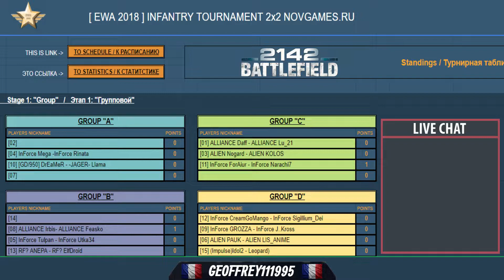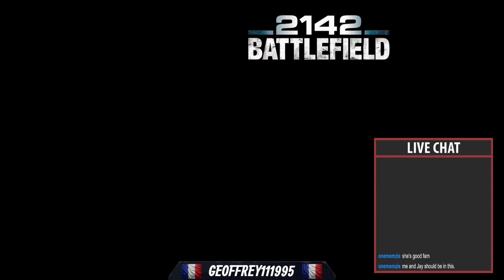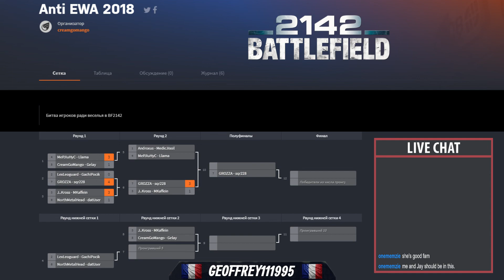EWA 2018 | INFANTRY TOURNAMENT NOVGAMES | Rinata & Mega (InForce) vs Dreamer & Llama